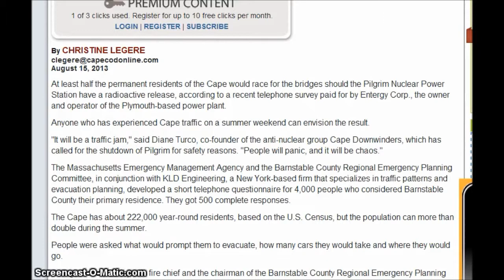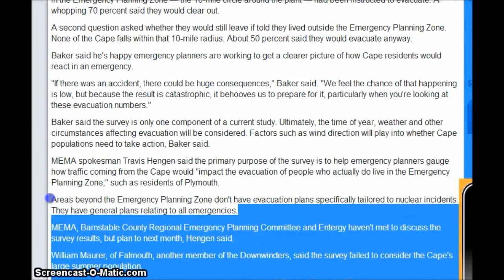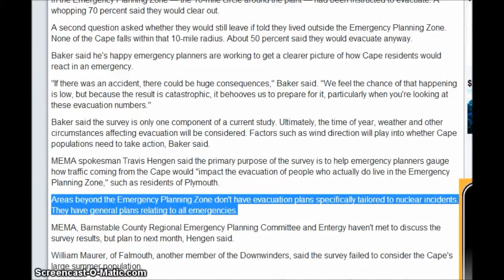Nuke leak Cape Cod evacuation plan, but has No Plan for those out side 10 mile zone